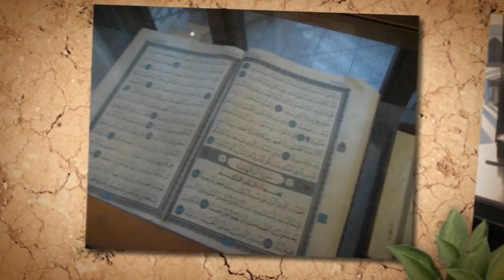Mosque Trip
A video made for the Discover Islam Week 2011 at LSE

Credits:
IGN for Soundeffects
Sami Yusuf